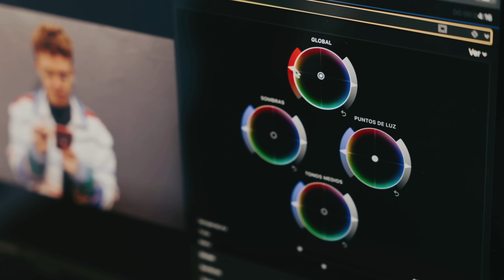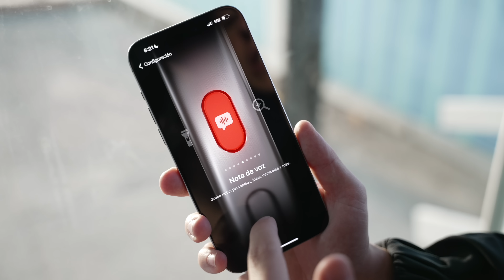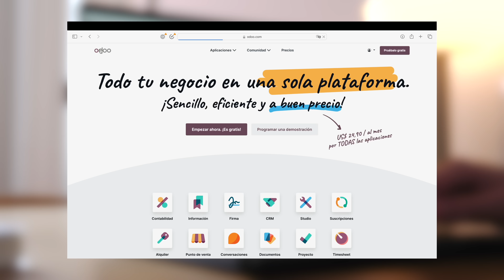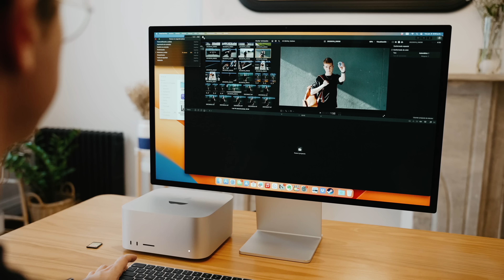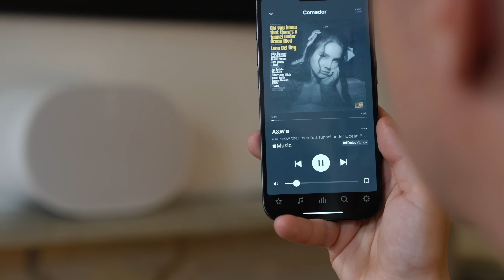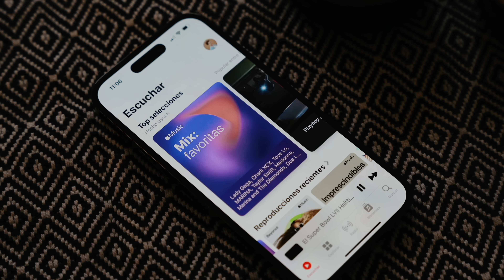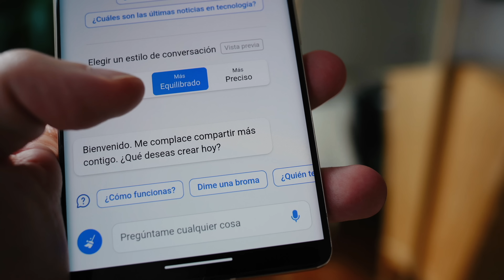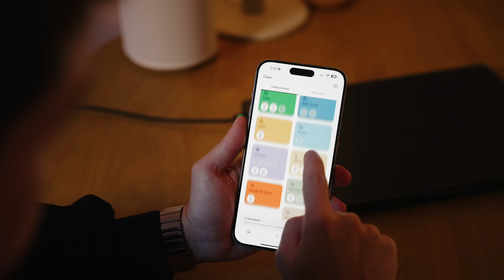Mi Tecnología Favorita 2023 | Premios VA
Índice de premiados:

00:00 Presentación
01:50 Mejor Teléfono
05:35 Un mensaje del Sponsor
06:56 Mejor Smartwatch
08:58 Mejor Ordenador
11:21 Mejor Accesorio para el Hogar conectado
12:36 Mejor Auricular
14:12 Mejor App
15:27 Mejor Servicio
17:00 Mejor Innovación
18:40 Mejor Diseño
20:54 Cierre